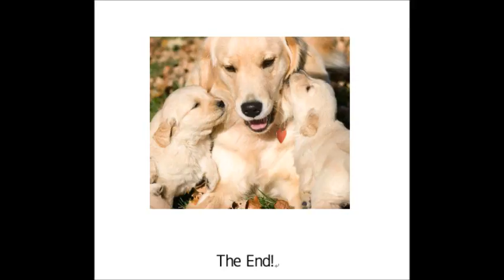The Three Little Golden Retrievers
Three little golden retriever puppies are forced to leave the family dog house. As they venture out into the world on their own, their mother warns them to beware of the big, bad dog catcher. As each build their own dog house, each experience a different situation with the big, bad dog catcher. Their adventure is exciting, filled with cute illustrations that enhance the book.

This is a book children will love.